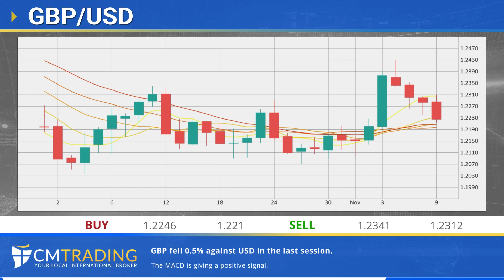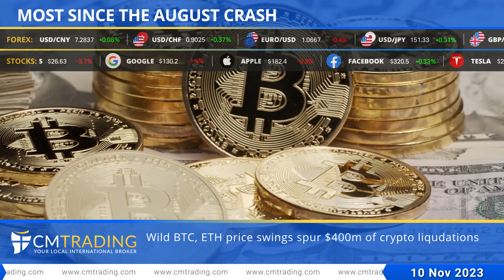CMTrading Daily financial news 10 11 2023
Ethereum Fees Briefly Jumped to $100 After BlackRock’s ETH ETF Filing